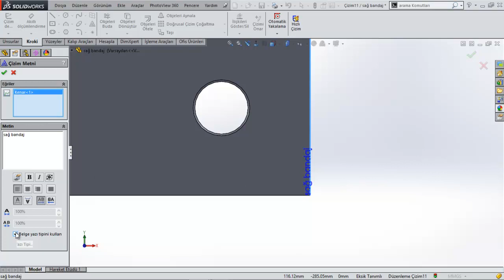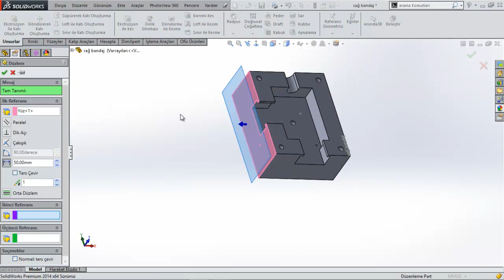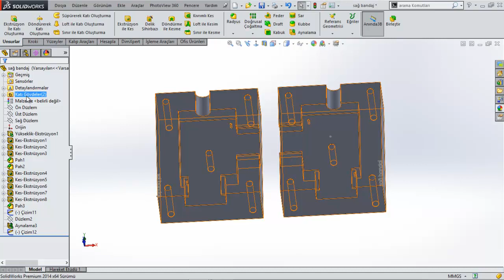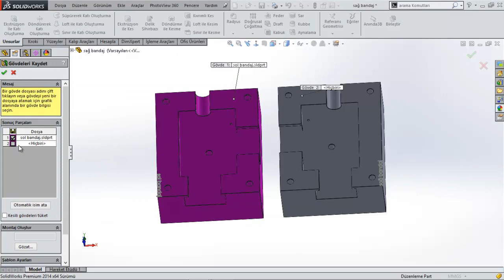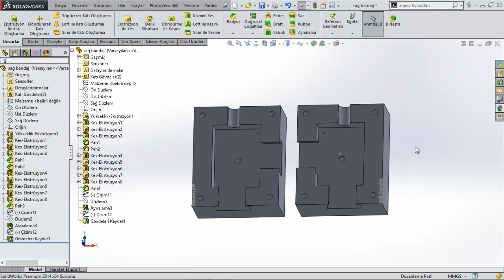Dövme Kalıbı Bağlantı Parçası Sol Bandaj